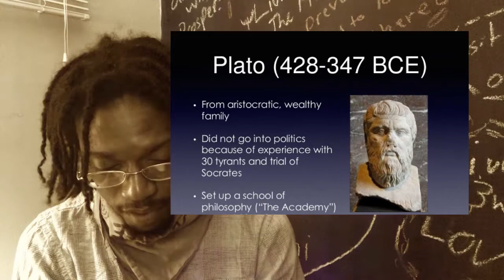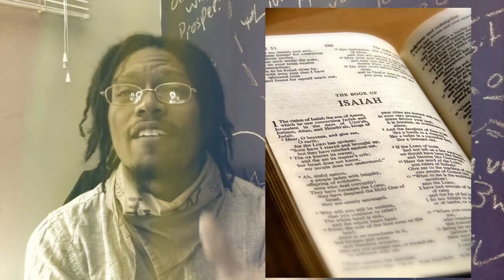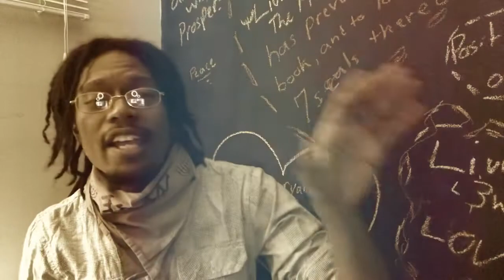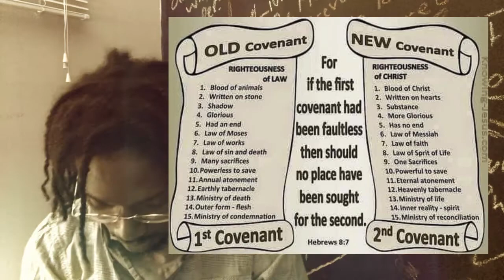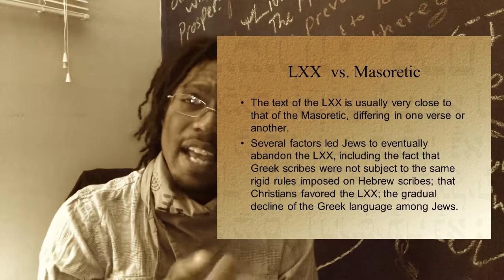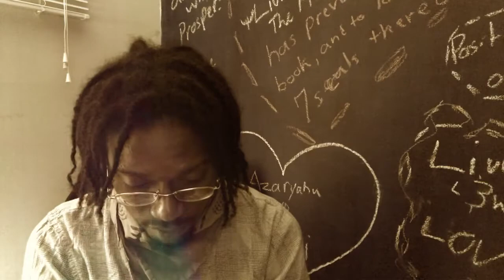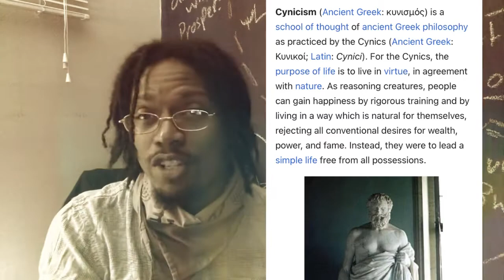History of Messianic Jews - Justin Martyr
We explore the Jewish Christians of the Early Church and their endeavors as they seek Christ and stand for his word.
Justin Martyr (c. 100 – c. 165) was an early Christian apologist and philosopher.
Most of his works are lost, but two apologies and a dialogue did survive. The First Apology, his most well-known text, passionately defends the morality of the Christian life, and provides various ethical and philosophical arguments to convince the Roman emperor, Antoninus, to abandon the persecution of the Church. Further, he also indicates, as St. Augustine would later, regarding the "true religion" that predated Christianity, that the "seeds of Christianity" (manifestations of the Logos acting in history) actually predated Christ's incarnation. This notion allows him to claim many historical Greek philosophers (including Socrates and Plato), in whose works he was well studied, as unknowing Christians.